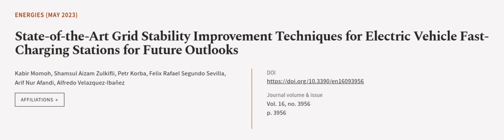State-of-the-Art Grid Stability Improvement Techniques for Electric Vehicle Fast-Char... | RTCL.TV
### Keywords ###

### Article Attribution ###
Title: State-of-the-Art Grid Stability Improvement Techniques for Electric Vehicle Fast-Charging Stations for Future Outlooks
Authors: Kabir Momoh, Shamsul Aizam Zulkifli, Petr Korba, Felix Rafael Segundo Sevilla, Arif Nur Afandi ,and Alfredo Velazquez-Ibañez

### Video Timestamps ###
0:00:00 - Summary
0:01:18 - Title
0:01:26 - Outro
0:01:30 - End